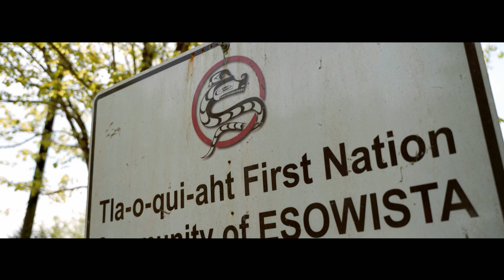The Nuu-chah-nulth and the Rising Tide surf team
The Nuu-chah-nulth are the collection of 14 Indigenous First Nations. Three years ago they started a surf team called Mułaa, or Rising Tide, using the sport as a way to strengthen community and connect to their cultural bond with the ocean.